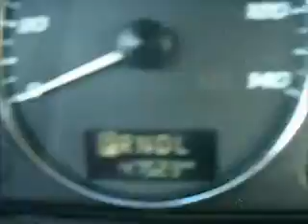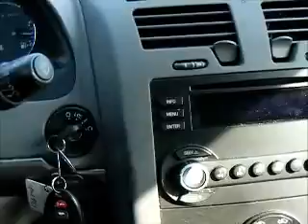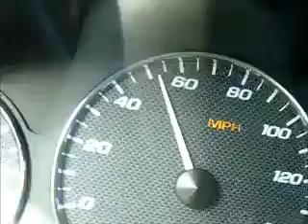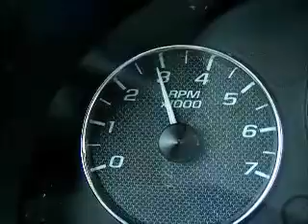GovDeals: 2008 Chevrolet Malibu Classic LS Only 47523 Miles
2008 Chevrolet Malibu Classic LS Only 47523 Miles Runs Great / Watch Video sold by Knoxville, TN on GovDeals.com